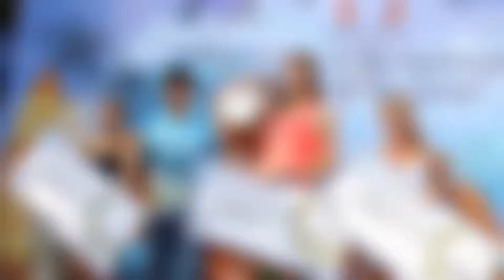Kate Baker - 2018 The 4th Hong Kong International SUP Championship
2018 The 4th Hong Kong International SUP Championship
Kate Baker (UK)

2018 第四屆香港國際直立板錦標賽
Kate Baker 選手 (英國）